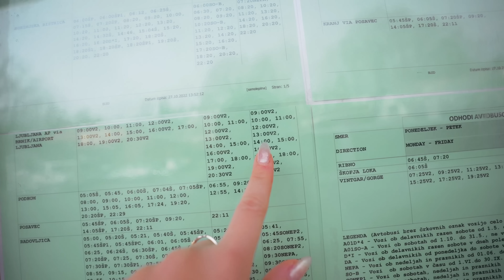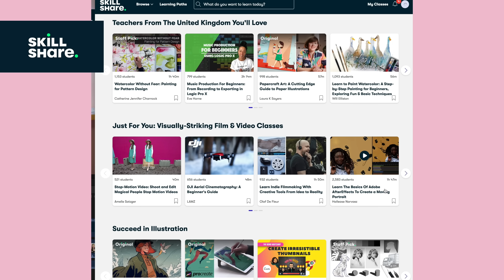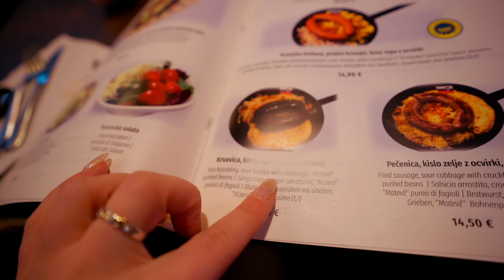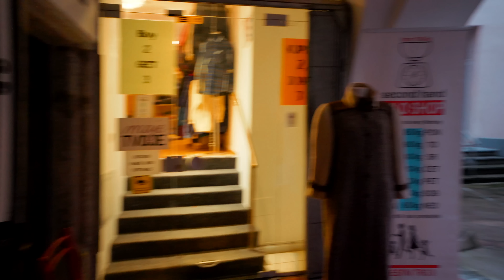Our First time adventure in the coolest city You've Never Heard Of 🇸🇮 LJUBLJANA, SLOVENIA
A HUGE thank you to skillshare for sponsoring todays Travel Vlog!

We start todays Slovenia Travel vlog by enjoying the morning sunrise over the stunning Lake bled, before making our way to Bled bus station to head to the Capital of Slovenia Ljubana!

We check into our hostel and get a real taste of what Ljubana has to offer (And it didn't disappoint)

Join us on day three of our European Road trip through Austria and Slovenia!

I hope you enjoy todays Travel Vlog!

Love,
Catherine

🍄 Editor: FCPX

✨ Chapters ✨
00:00 Beautiful Sunrise over Lake Bled
01:36 Leaving Bled and Heading to ljubljana!
05:01 Our Budget Hostel in ljubljana
05:45 Thank you Skillshare!
07:16 Exploring ljubljana
08:23 Trying Slovenian 'Blood Sausage'
10:02 Exploring ljubljana City